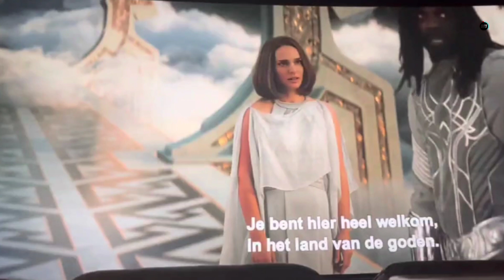Thor: Love & Thunder Mid/Post Credit Scene Explained in Hindi | The NerdTalk Show